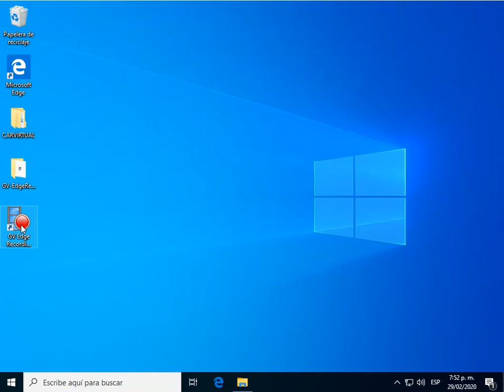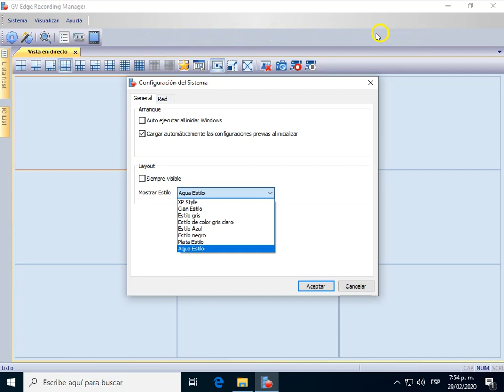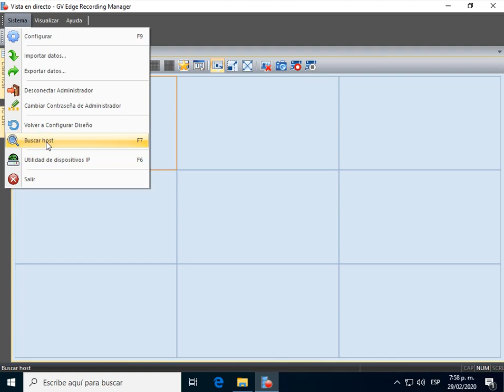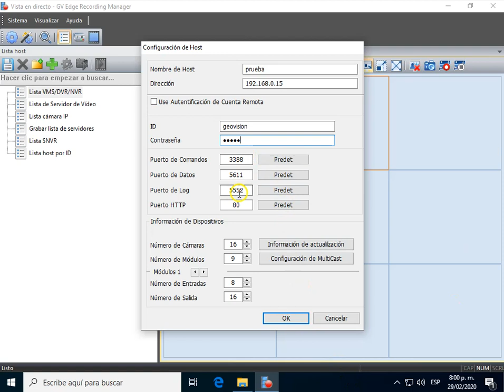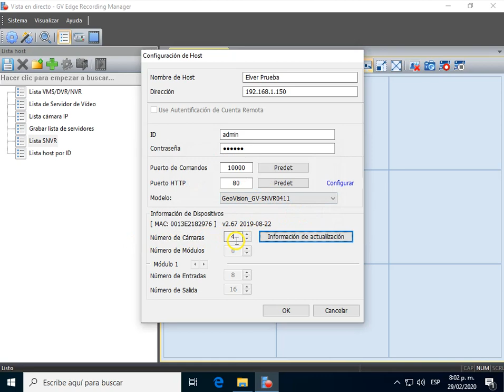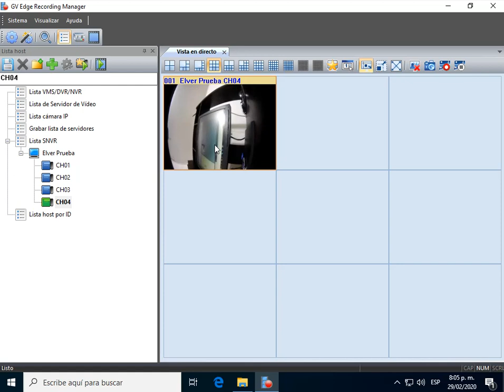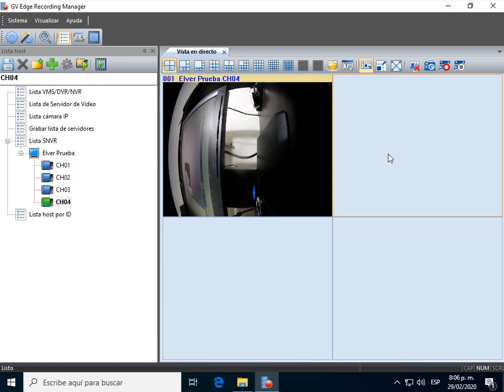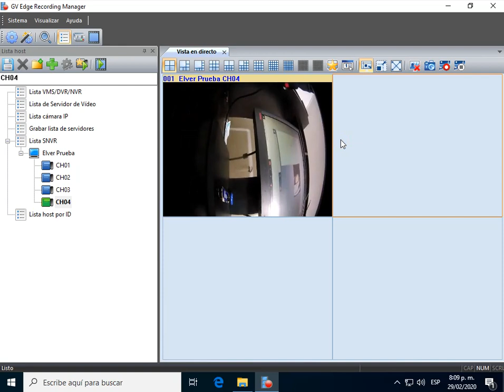Configuración y Funciones GV Edge Recording Manager